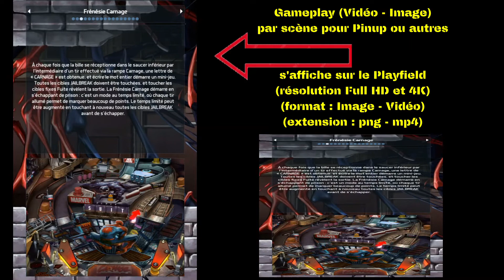Gameplay et Instruction cards - MARVEL - Venom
Gameplay et Instruction cards (Video et Images) - MARVEL - Venom pour Pinball FX3
gameplay video pour Pinup ou autres frontend (affichage sur le PF)
resolution : 1080x1920
instruction cards (Video et Images) pour PinballX (affichage sur le BG)
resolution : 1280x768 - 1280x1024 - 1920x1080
Ajout des Gameplay et instruction cards image pour petite config (PC)
disponible sur pincabpassion.net et mon site perso (voir lien sur la page d'accueil)